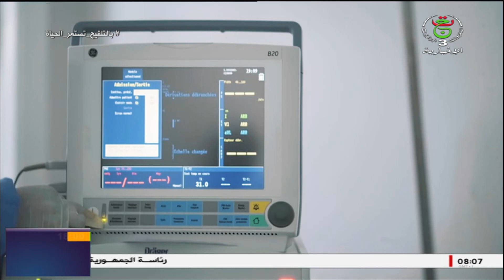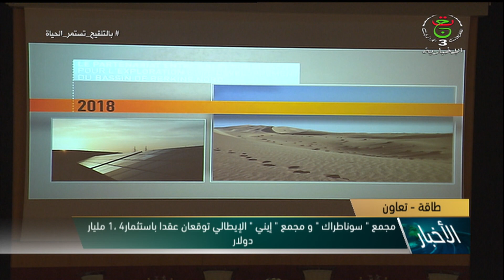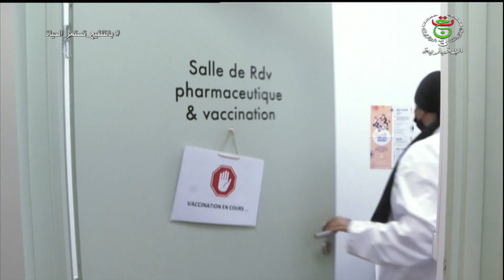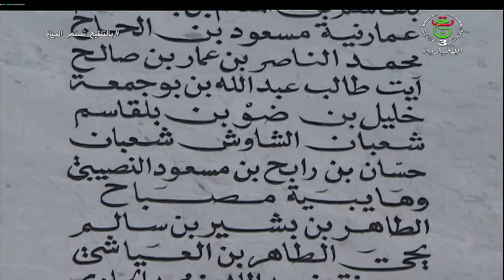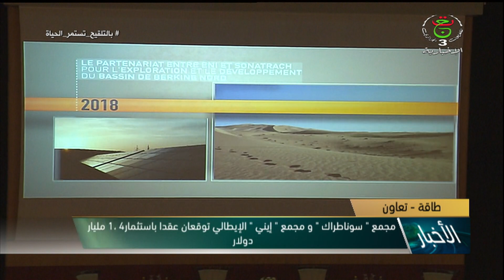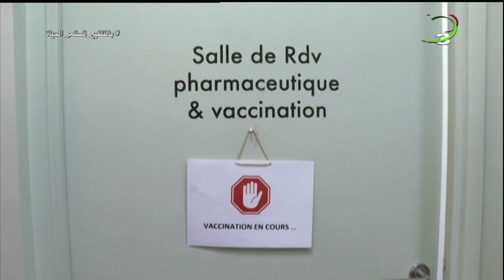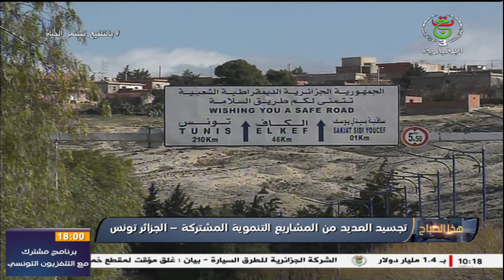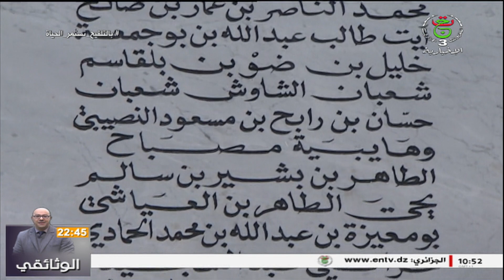برنامج " هذا الصباح " | 15-12-2021